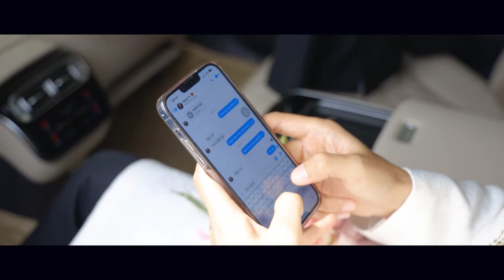Lễ cưới Viết Đức & Ninh Trang | Wedding Film by Kaby Wedding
Chụp Ảnh Quay Phim Đẹp Tại Móng Cái - Kaby Wedding
Kaby Wedding - Chụp ảnh, Quay Phim Chuyên Nghiệp.
📸 Nhận Chụp - Quay phóng sự cưới, Chụp - Quay Kỷ Yếu, Pre-Wedding, Events, TVC tại Móng Cái.